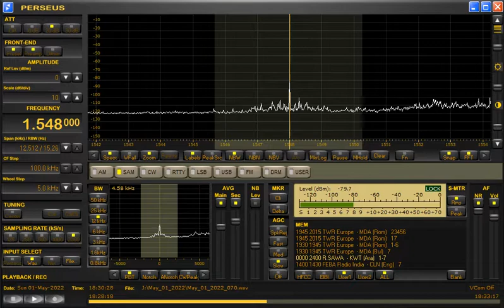1548kHz TWR via Moldova at 1828UTC/0328JST on May 1/2, 2022